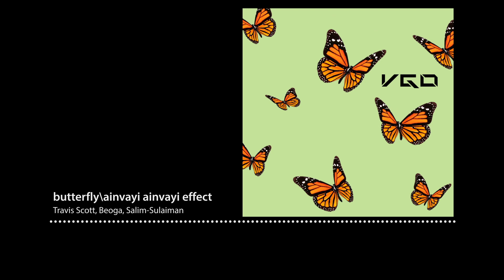butterfly\ainvayi ainvayi effect | Travis Scott, Beoga, Salim-Sulaiman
An experimental take on Travis Scott's "Butterfly Effect". Mixed with Bollywood song "Ainvayi Ainvayi", and Irish Folk band Beoga. This mix felt mostly like a thought experiment.

"In chaos theory, the butterfly effect is the sensitive dependence on initial conditions in which a small change in one state of a deterministic nonlinear system can result in large differences in a later state."

Butterfly Effect | Travis Scott
Ainvayi Ainvayi | Salim-Sulaiman (Vocals: Sunidhi Chauhan, Master Saleem)
Eochaid | Beoga